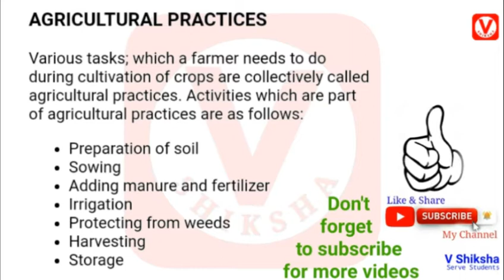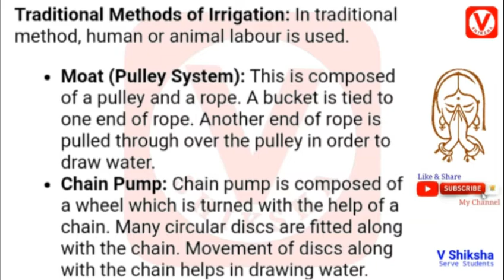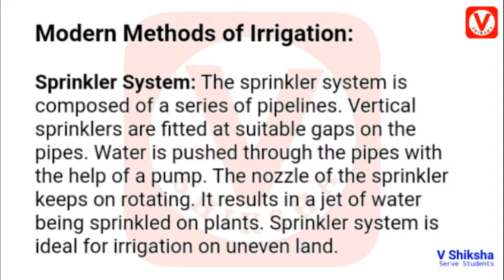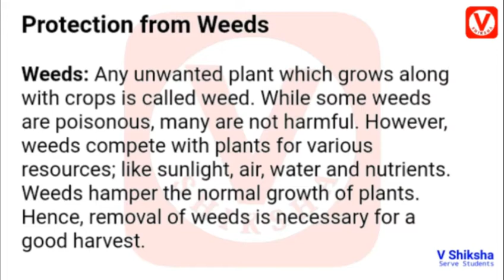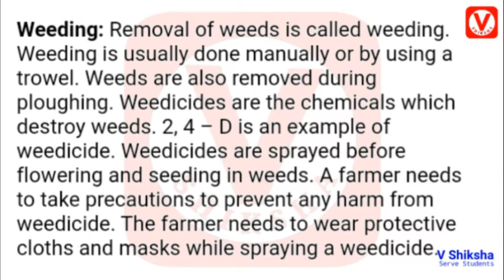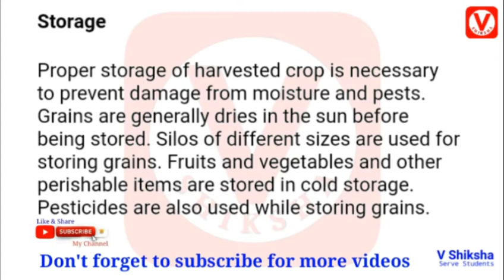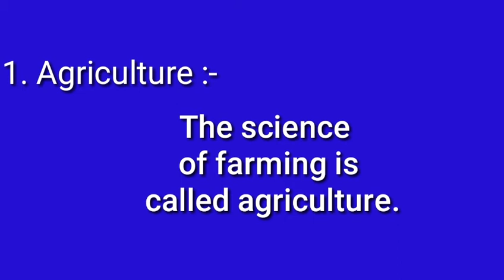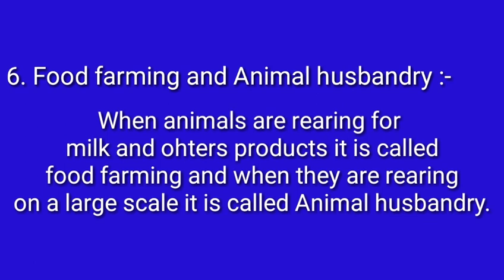Crop production and management part-2 class 8 chapter 1 by VShiksha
crop production and management science class 8 part 2
Welcome to part-2 of crop production and management Agriculture practices Irrigation Sources of irrigation Traditional method of irrigation Modern method of irrigation Importance of irrigation Protection from weeds Weeding Harvesting Threshing Winnowing Storage Food from animals Animal Husbandry.

VShiksha
ServeStudents